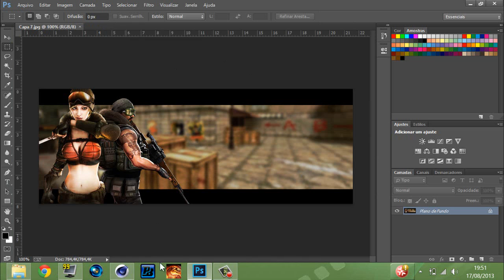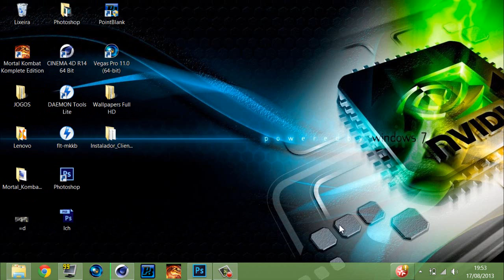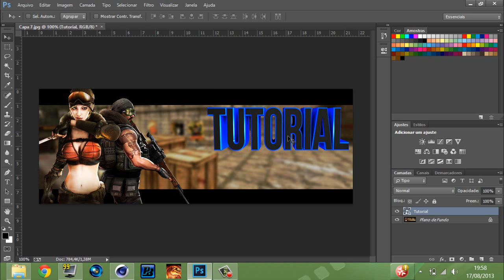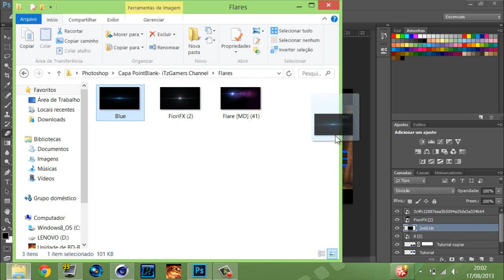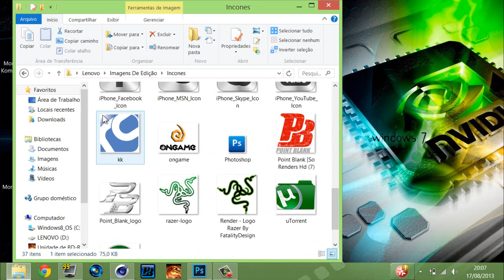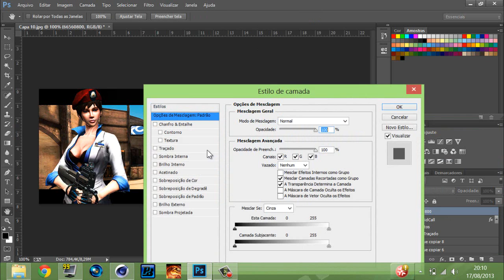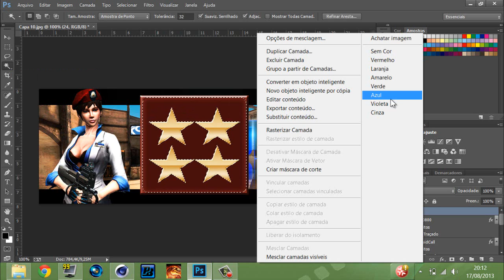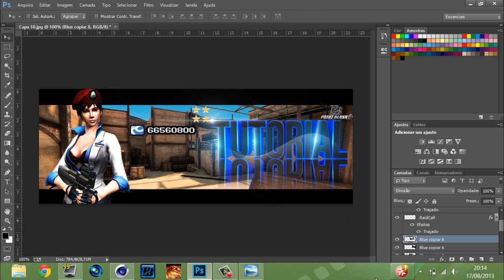Aulas De Design #1 Capa Point Blank